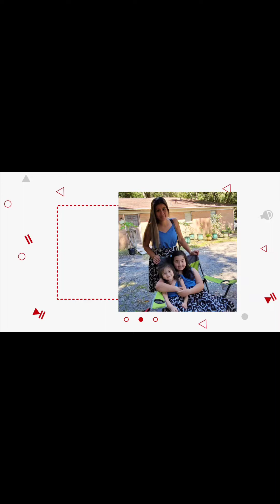Put The Christmas tree up and Christmas song (non copyright)